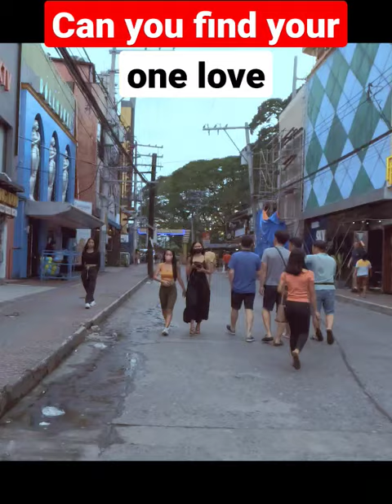Can you find your ONE LOVE in the philippines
What do you do for fun in Angeles City? | Street Walking ASMR tour[HD] 🇵🇭 Real Life Philippines

Gopro Hero 10
Gopro Volta

Expat living Philippines